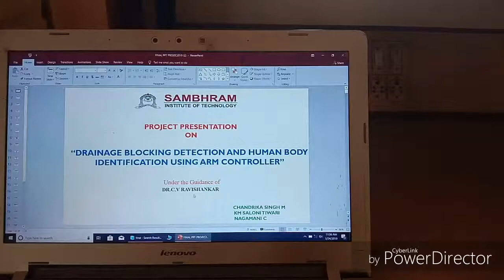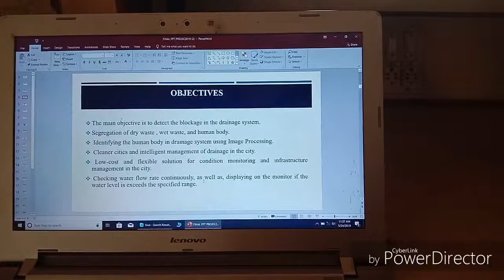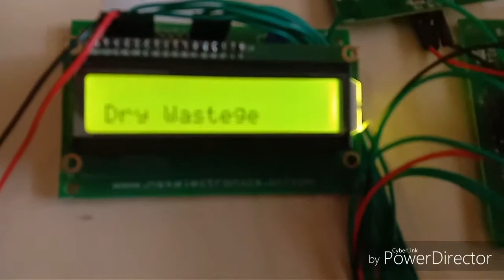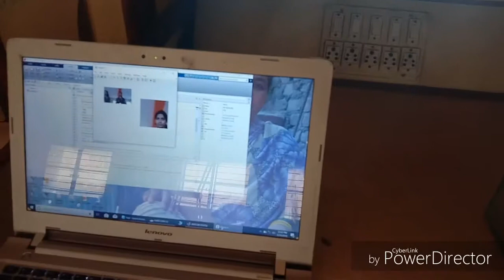DRAINAGE BLOCKING DETECTION AND HUMAN BODY IDENTIFICATION USING ARM